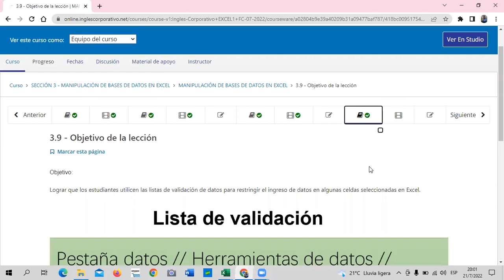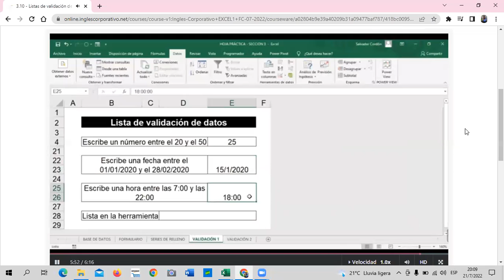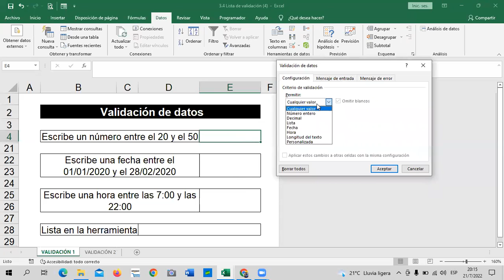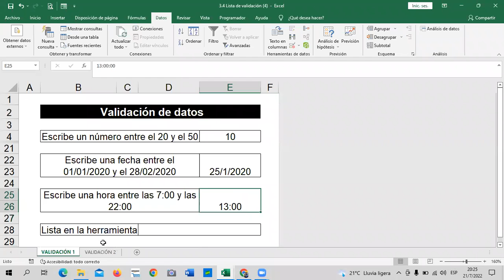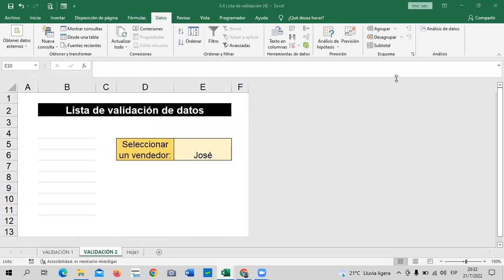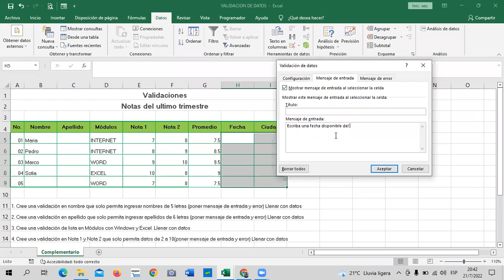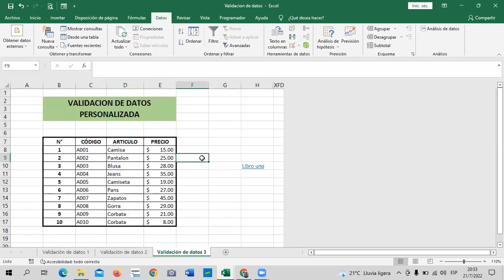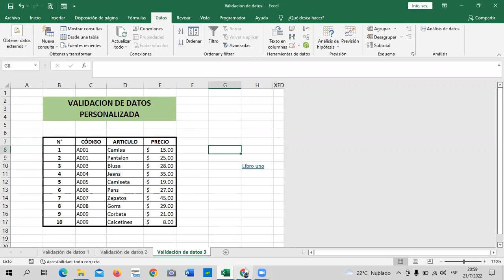Inglés Corporativo - Clase 12 - Excel Básico - Validación de Datos.